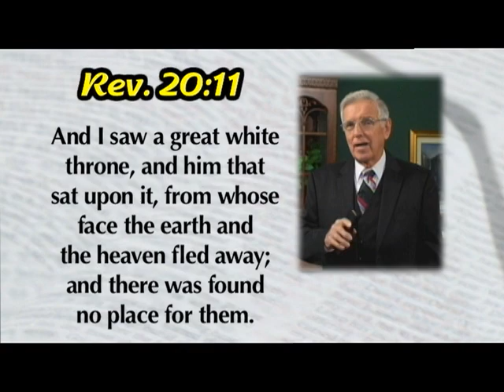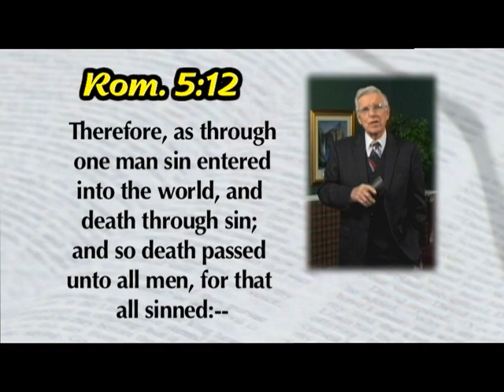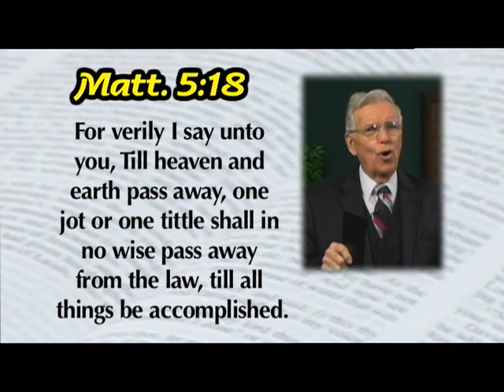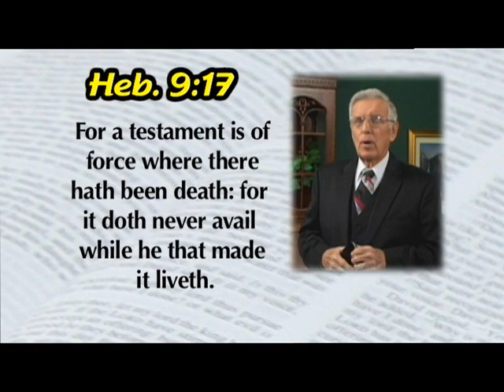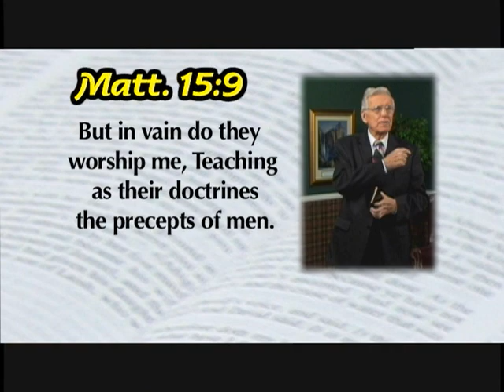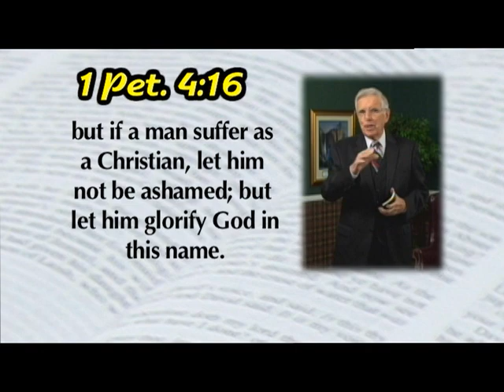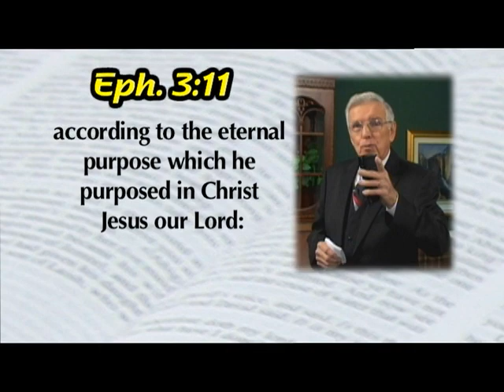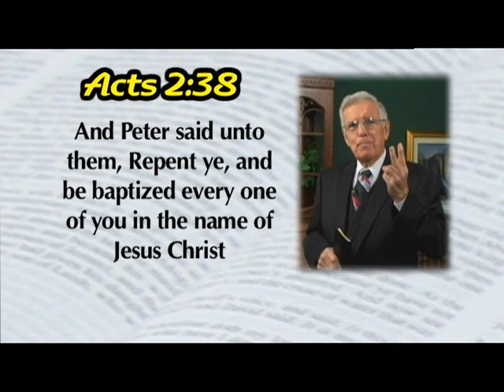Preaching the Gospel - 757 - Investigate Church of Christ